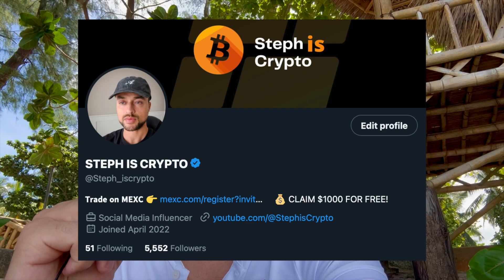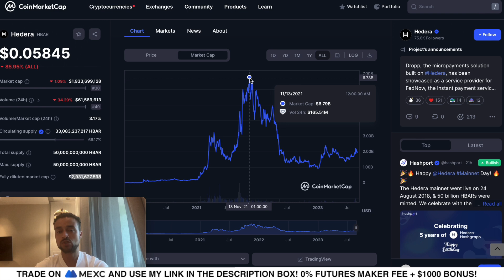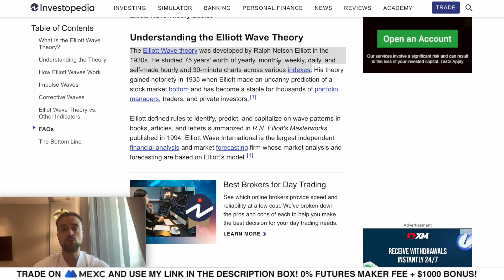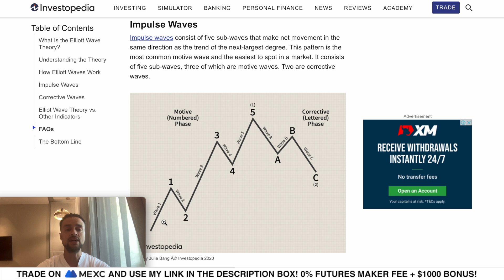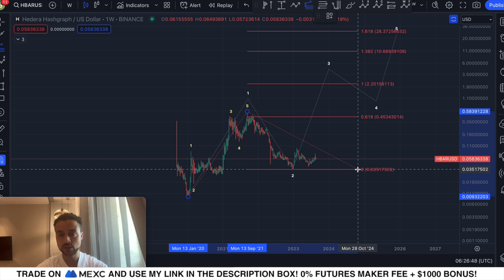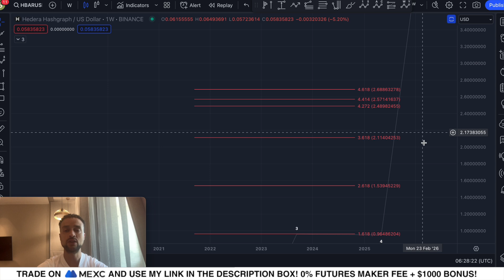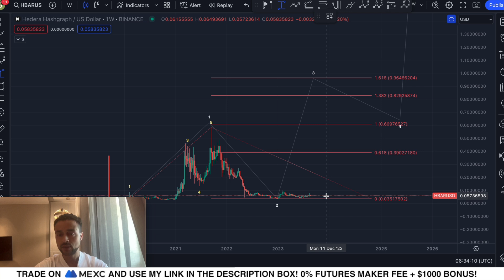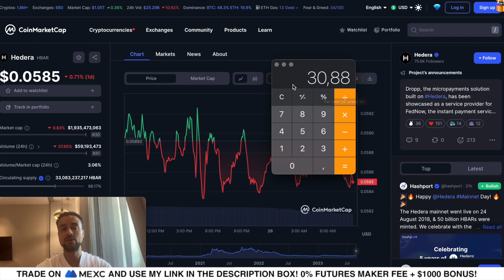HOW HIGH CAN HBAR (HEDERA) GO IN THE BULL RUN? (Price Prediction)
HOW HIGH CAN HBAR (HEDERA) GO IN THE BULL RUN? | HBAR (HEDERA) PRICE PREDICTION 2023

👉 (𝗧𝗥𝗖𝟮𝟬) TQf1NdE59YvGhe64WxAuZuRkHag1KhMUP9

👉 (𝗘𝗥𝗖𝟮𝟬) 0xc7f09ed604c3f703dd8460cd4b86896f981cedc3

Jasmy coin price prediction news update QNT quant now coin token live 100X ALTCOIN 1000x alt coin gems kaspa kas hbar XRP GALA gala games crypto Litecoin trade